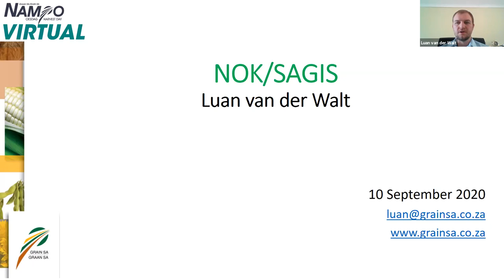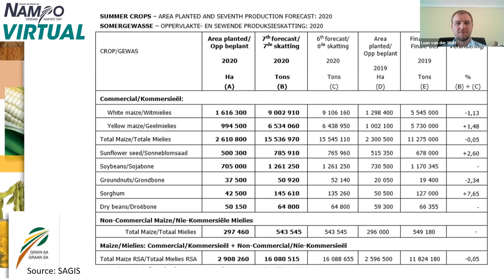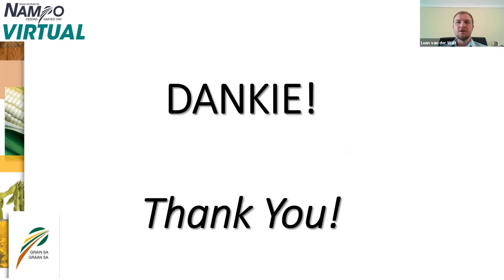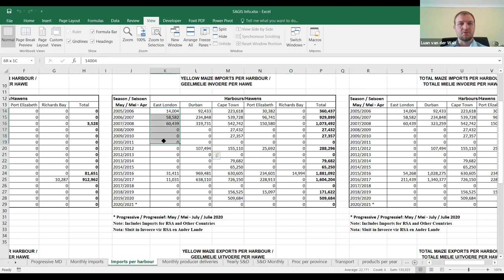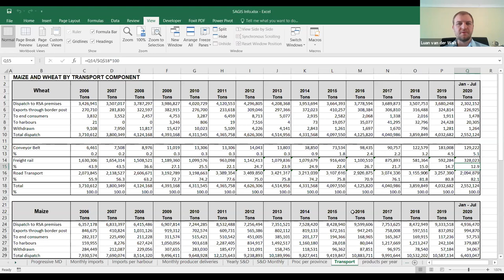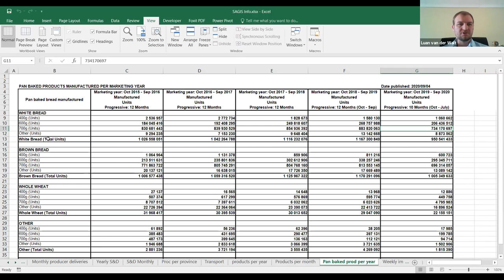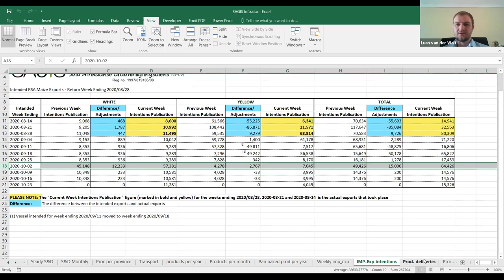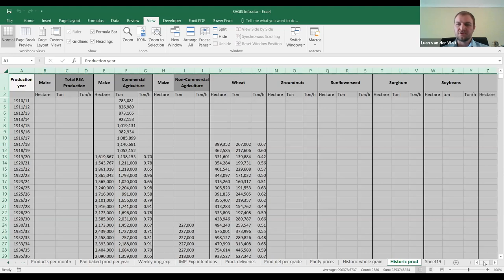Markoorsig | SAGIS & Die Oeskatting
Heruitsending van Graan SA se Markoorsig oor SAGIS en die Oeskatting by NAMPO Virtueel Dag 2